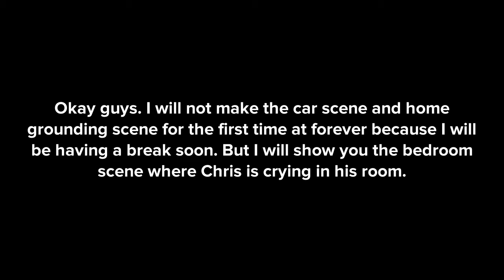Chris makes the loudest gong noise at the movies/ grounded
Chris just won’t like dinosaurs by Disney so he just wants to watch electric Gio his favorite tv show from when he was 6 years. But now he is 16 and has a dad named Jay Luxous who is still alive and as his father but just 61 years old. So Chris decides to make the gong sound in all around of the world’s history.
[please note] the car scene and living room scene are not available because I am having a break today.

Giovanni Tv tube.